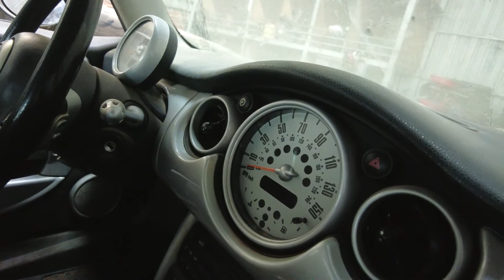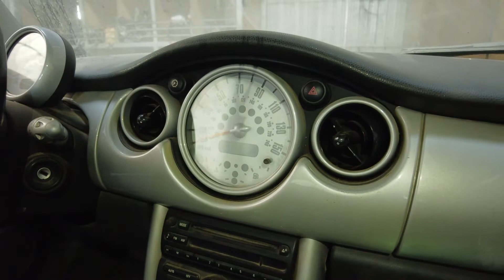mini cooper ghost / I want to review car in the world.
Thank you very much for your value time Watching , Like, Comment, Share, and Subscribe to our Channel, and I will try all My best to find more idea and produce more interesting video for reveiw.
Toyota,
BMW,
Ford,
Honda,
Mercedes-Benz,
Volkswagen,
Nissan,
Audi,
Hyundai,
Porsche,
Chevrolet,
Ferrari,
Mazda,
Lexus,
Land Rover,
Aston Martin,
Jaguar,
Cadillac,
Volvo,
Kia,
Subaru,
Fiat,
Renault,
Peugeot,
Tesla,
Lamborghini,
GMC,
Bugatti,
Jeep,
Rolls Royce,
Bentley,
Daewoo,
Isuzu,
Daihastui,
Ssangyong,
Etc.,
Thank You and hope you really enjoy watching our videos.